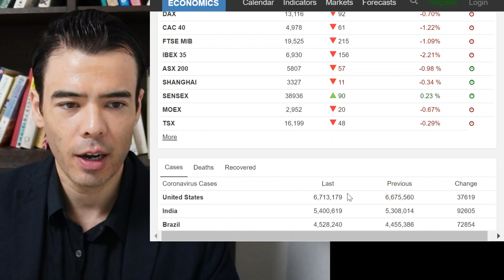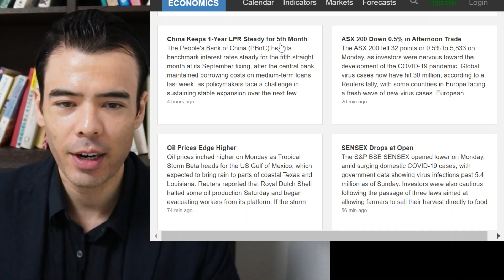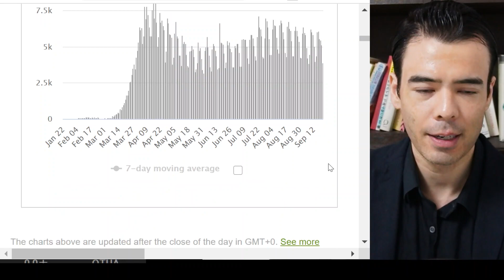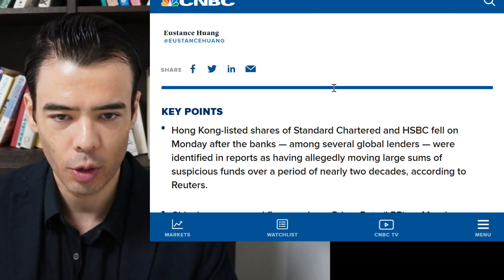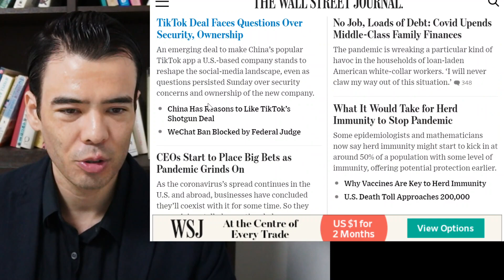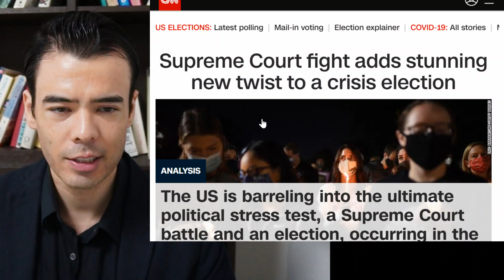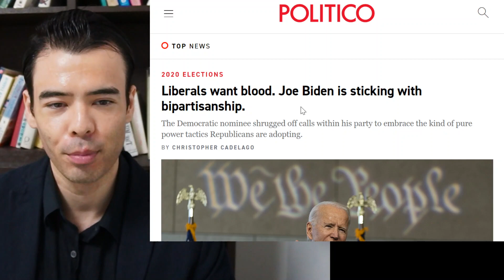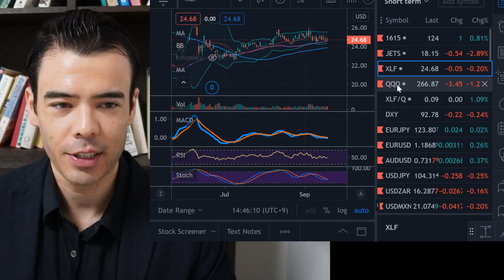9/21 UK Banks caught in Suspicious Activity, UN 75th Anniversary, China PBOC Meeting?